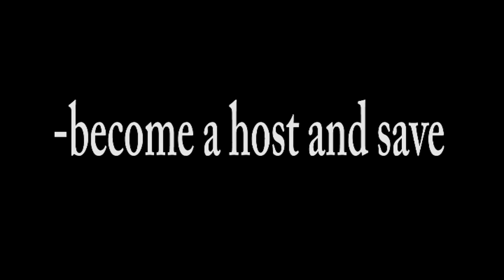Real Talk - Defending Honour 033022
Looked into the concept of defending honour and shared views on the slap